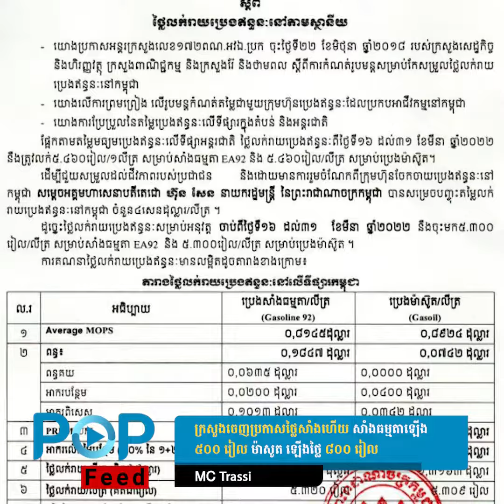ក្ដៅៗ! ក្រសួងចេញប្រកាសថ្លៃសាំងហើយ សាំងធម្មតាឡើង ៥០០ រៀល ម៉ាសូត ឡើងថ្លៃ ៨០០ រៀល